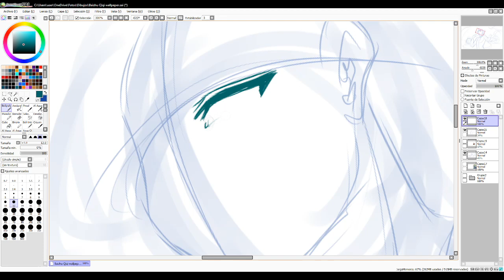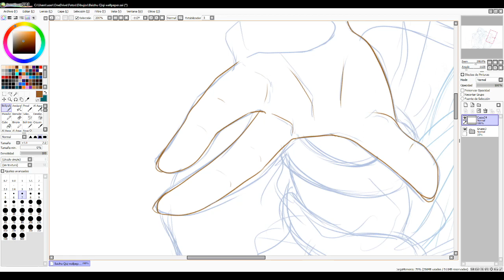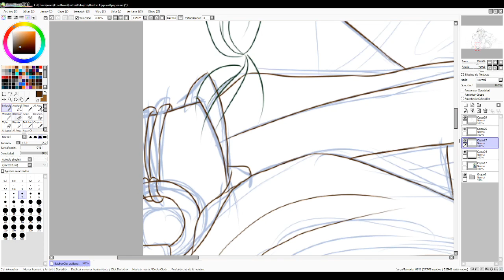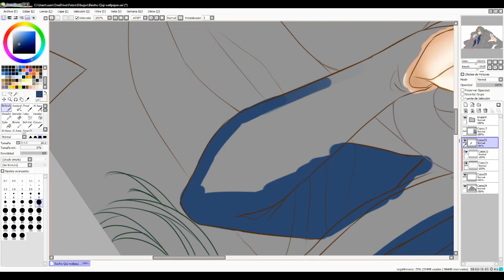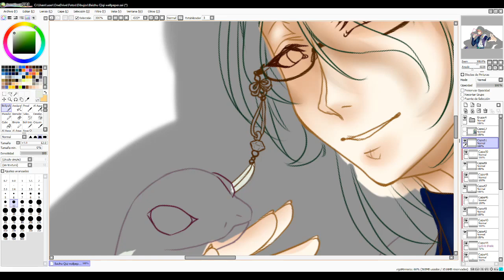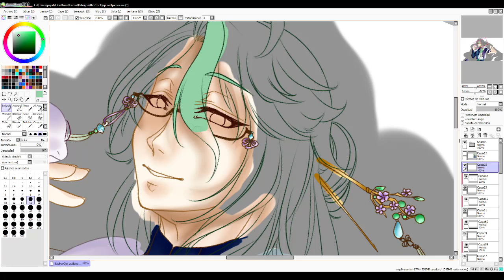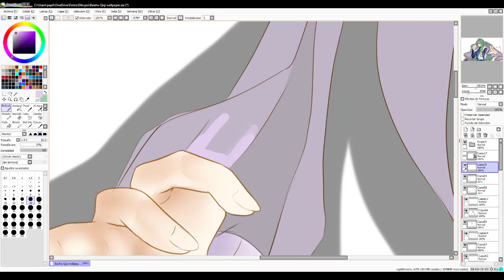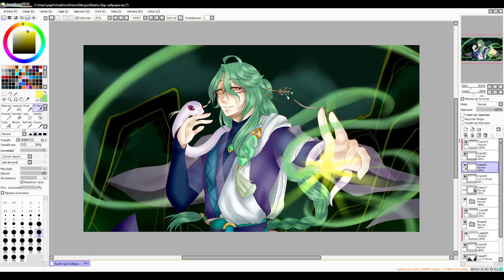Speed Painting (Baizuh-Genshin Impact)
Speed Paint de una ilustración tamaño Wallpaper de Baizhu personaje recién anunciado para el juego Genshin Impact, todo el trazo es mío, el diseño del atuendo es mío con algunas inspiraciones que se pueden notar en el mismo proceso del dibujo, Los pinceles de PaintTool SAI solo están ajustados de manera personalizada, photoshop tiene todo predeterminado y lo ocupo meramente para los arreglos y algunos toques finales y así. el trabajo completo se realizó con una tablet Wacom Intuos Pen small. La musica es parte del soundtrack de Liyue se llama Peaceful Hike (Qingce Daytime)

Espero poder subir mas videos con otros dibujos igual de algun otro juego o algunas cositas personales, trabajaré en poner igual ediciones mas complejas o cosas que requiera el mismo dibujoi en su momento.